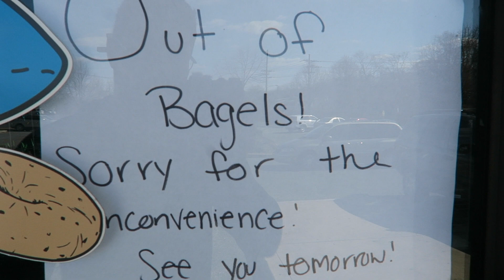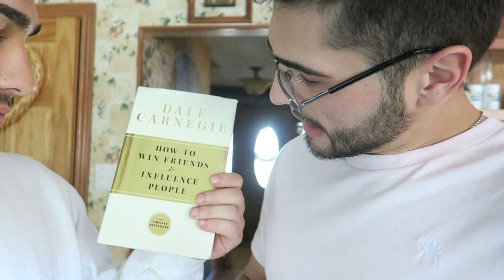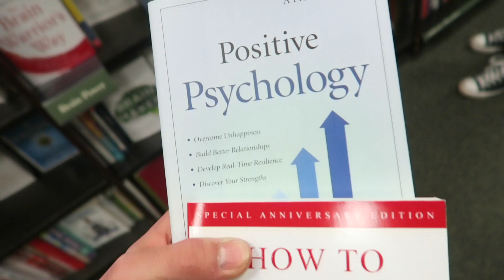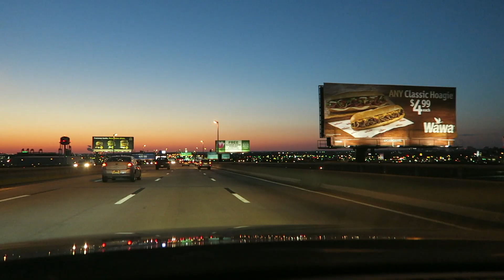I'm Makin Moves | Self Improvement Day!!!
Hope You Enjoyed!! Make Sure To Follow Me On All My Other Social Medias Linked Below!